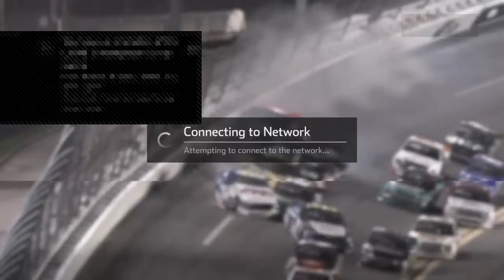Ally Cup Series Chicagoland